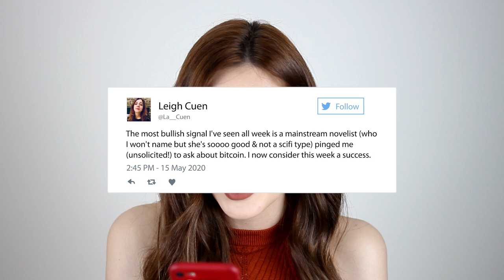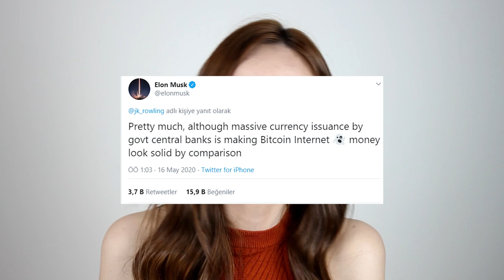J.K. Rowling Soruyor "Bitcoin Nedir?" | "What is Bitcoin?" J.K. Rowling Asked (With Eng Subs)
22 Mayıs Dünya Bitcoin Pizza Günü kutlu olsun! 7'den 70'e hepimizin duymuş olduğu ve sorduğu sorunun cevabı işte bu videoda. Peki sizce Bitcoin nedir?

Andrei, Bahadır, Deila, Hilal, Joao, Kaan, Marcela ve Mert'e yardımları için çok teşekkür ederim.

Happy May 22 World Bitcoin Pizza Day! The answer to the question we all heard and asked from 7 to 70 is in this video. So what do you think is Bitcoin?

Special thanks to Andrei, Bahadır, Deila, Hilal, Joao, Kaan, Marcela and Mert for their help.